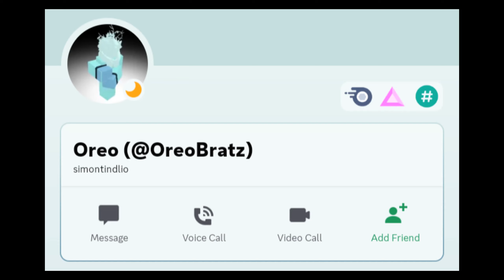ELITE Universal Orphan Survival (Dragon Ball R - Revamped)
I believe this is the largest Tournament of Power raid/team ever recorded. 2nd worst thing to happen to these orphans.

ALSO KILL OREO HUNT HIM DOWN

-MonkeGokuAlt
-RealABALufey
-sixtoe676
-hunters4658
-1chevytruck1
-routhr
-DYRIN_Wrld
-bat_homen1234
-SANTILEDES0
-huntertrex99